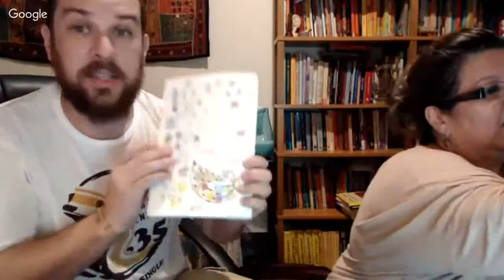Os Segredos da Meditação, um bate papo com a Jnana Dhata Acharya, Devi Dasika (Margareth Gonçalves)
A Meditação é a maior viagem interior que o ser humano consegue realizar.
É o nosso fio de Sutratma que nos une ao Divino.
Nesse caminho nos deparamos com a Unidade e aí nos realizamos.
Jaya !

SDM - Ashram Sarva Mangalam – SP – Seção Brasileira
Jnana Datha Acharya (Instrutora Iniciadora) - Margareth Gonçalves (DeviDasika)
Fundadora em 1994 do Instituto Naradeva Shala

O Avatar Manifestado Sri Bhagavan Mitra Deva (Amigo Divino)